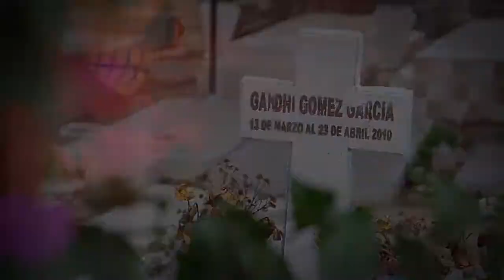Mitla. La Ciudad de los Muertos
El vídeo promocional de Mitla, ofrece en menos de cuatro minutos un recorrido integral de los principales encantos de este pueblo mágico del sur de México. En él se incluyen: las cuevas prehispánicas, su carácter de Patrimonio de la Humanidad, las tradiciones ancestrales vinculadas a la muerte; desde luego, no podía faltar el telar de cintura dentro de su riqueza textil. Si lo que busca el usuario del MVCH es despertar "su paladar", se hacen breves referencias al mezcal y a la gastronomía local, mostrando un trozo de suculento chorizo artesanal. El vídeo promocional no podría dejar de lado la impresionante zona arqueológica y la danza típica local.